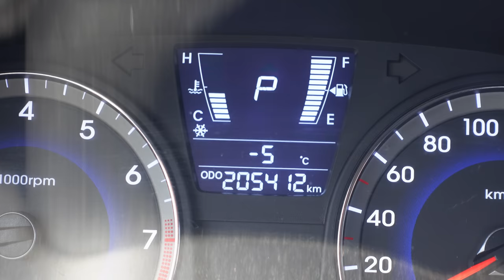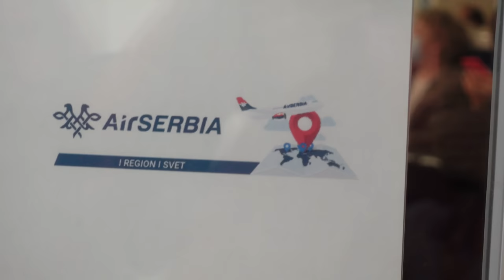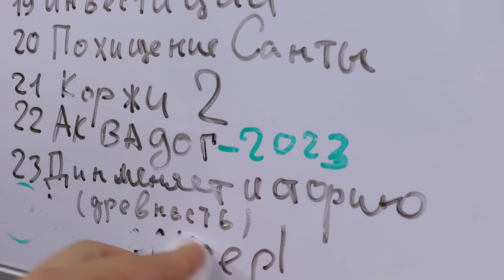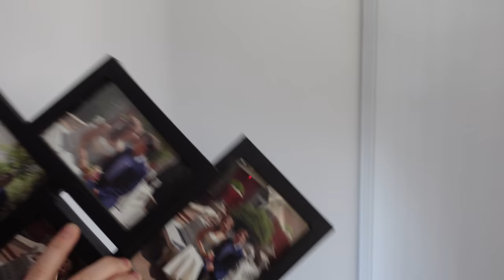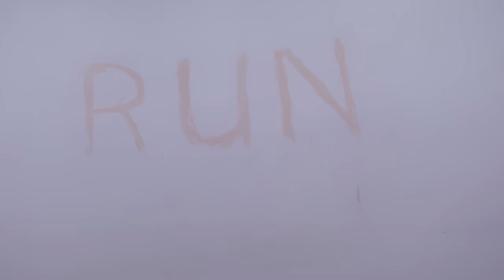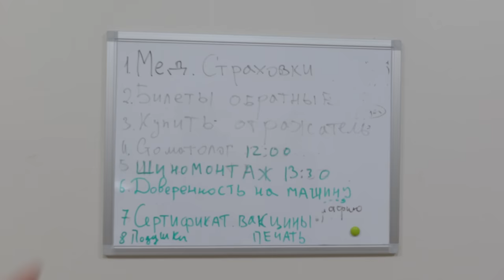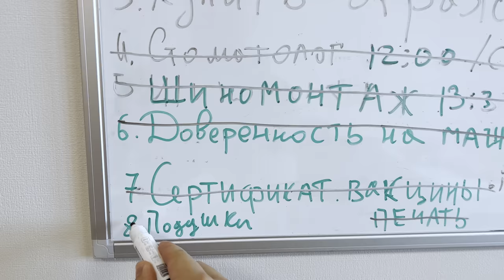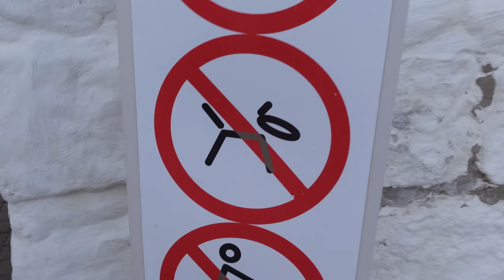Бежим из России...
Знаю, что многие ждали видео о том, как мы уезжали из России... Вот и оно!